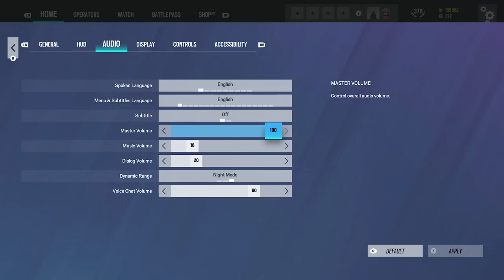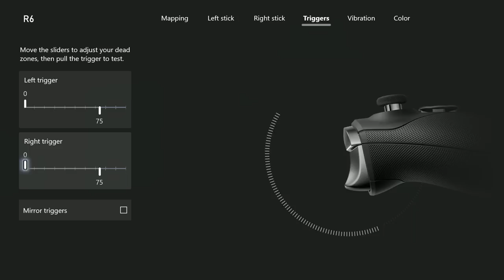MOUSETRAP IS FINALLY HERE + NO RECOIL CONTROLLER SETTINGS & SENSITIVITY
Mousetrap is finally here and it WORKS! Lets hope they keep updating it because I'm sure they will find work arounds the Anti Cheat

Controller: Elite Series 2
Headset: 1more Triple Driver Earbuds
Monitor: BenQ Mobiuz EX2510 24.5 Inch 1080P 144Hz

4, Rainbow six siege xim 4, rainbow six siege xbox
4, Rainbow six siege xim 4, rainbow six siege xbox